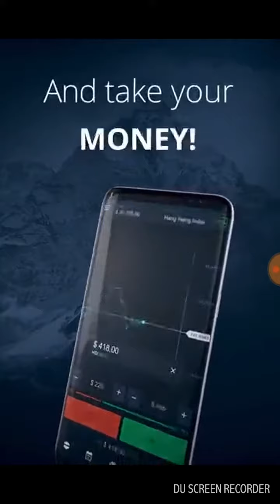Score hero:Gaming with Ashwath in score hero